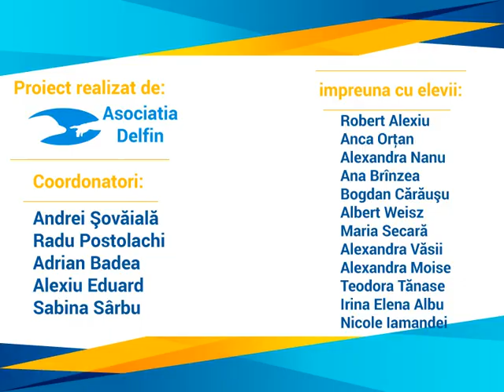Nasterea lui Nicolae Grigorescu si a lui Pierre Curie